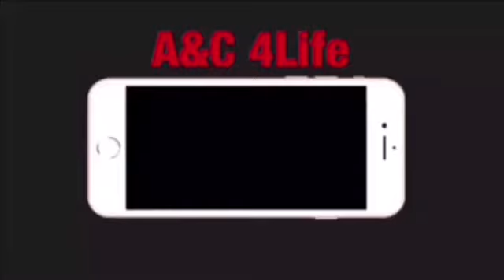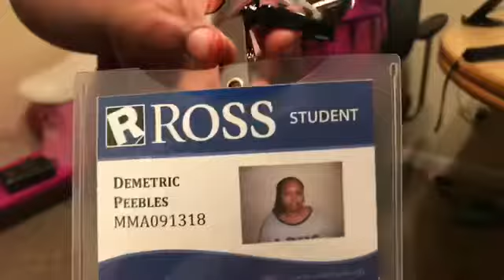GUESS WHAT WE DID?? 🤘🏾🤘🏾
What’s up please follow our Soical media😀 .💖
Snapchat’s : Amaria -Asheehy40 Ciara -Csheehy88 Instagram : Amaria- 🤤Amaria_greatday Ciara- 😍Ciara_blackandproud Ciara’s YouTube : Ciara’s world /Twitter- Amaria 215 👑

Hi my name is Amaria and I am 9 years old and I have a sister that is 12 year old name Ciara and we are the A&C4L 💜 My birthday is March 13, 2009 and my sister is June 12,2006 🤪💞 thanks for watching we love you guys 💞 ♥️

We really wanna get to 1M views so please help us 😀 😊 We really want to be a great famous YouTuber 🤪By the way if y’all want to talk I will talk if y’all text me I will text back❤️❤️